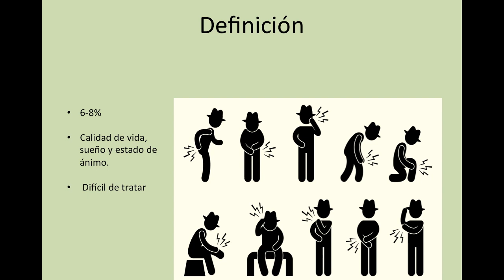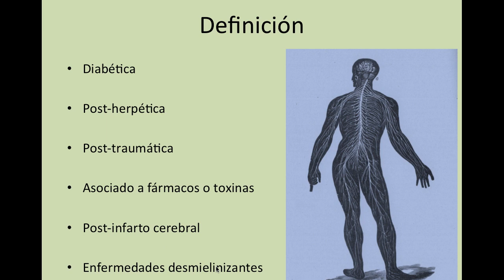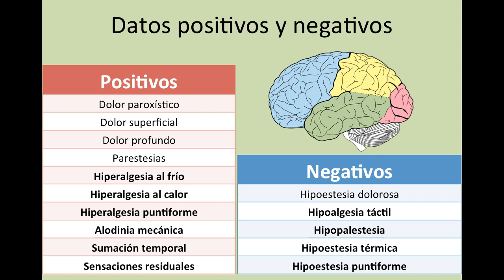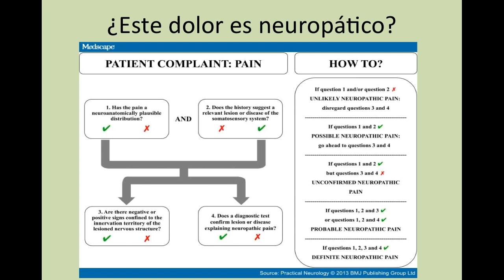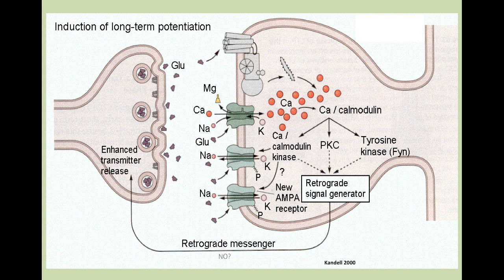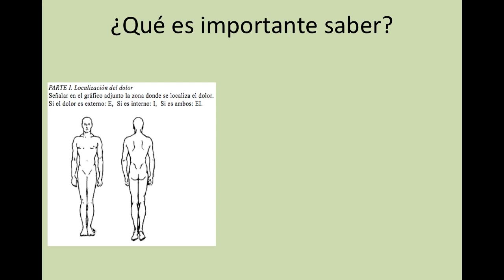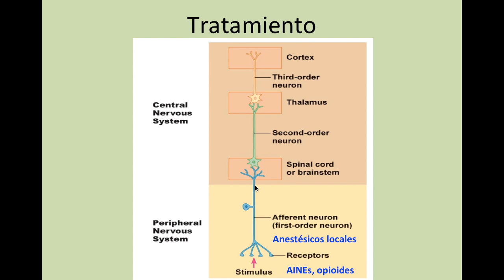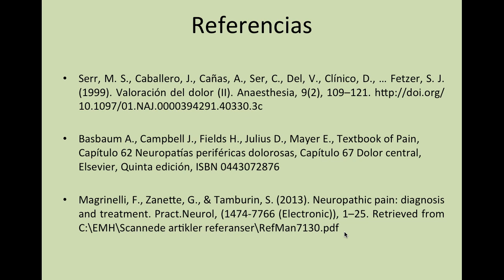Neuropatía y dolor Neuropático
Hoy hablamos del dolor neuropático esperando que ayude a traer un poco de alivio a las personas que padecen esta patología.
Mencionamos sus principales causas como la infección por herpes o la neuropatía diabética, la fisiopatología detrás de esta enfermedad, cómo se diagnostica, diferenciar entre un dolor neuropático o nociceptivo y mencionamos algunos tratamientos como los opioides, los antiinflamatorios no esteroideos, los antidepresivos, anestésicos locales, entre otros.